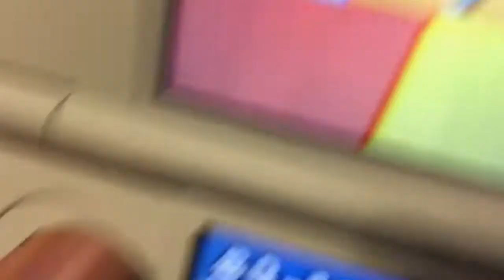Let's Play - Super Mario Fridge (Ft: Panda Man Attacks!)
I promise you we know how to act like normal functioning humans. We've taken lessons.